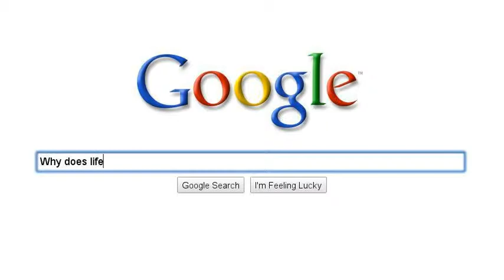My favorite things....part 1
I'm addicted.